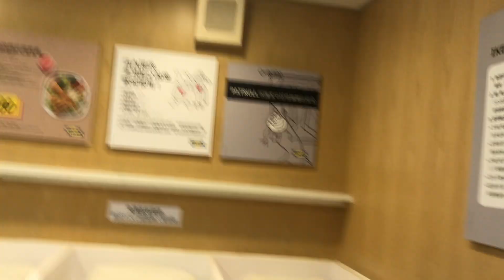BUBU 每次到Ikea 出遊 一定要去哺乳室 拉屎喝奶?!宜家 有家的感覺?｜6M22D